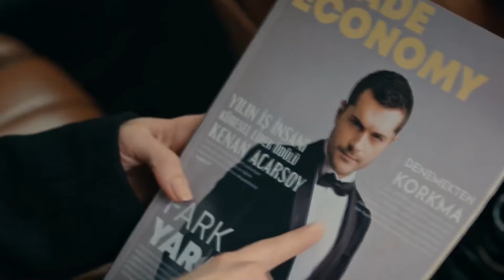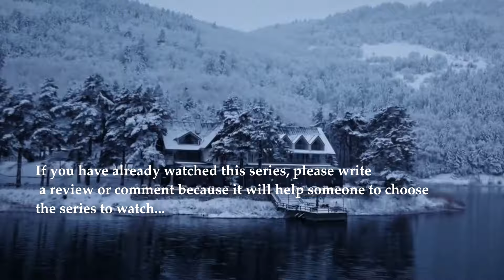Top 4 Turkish TV Series You Can't Take Your Eyes Off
Hello to all lovers of Turkish cinema.
We are glad to present you the top best Turkish series.
Write your favorite series and films in the comments. Maybe I haven't watched them yet.

Of course, I realize that you came to my channel to watch this video and that's it, but I would really appreciate your support.
Our channel needs free but very valuable support in the form of subscriptions and likes, Please note that our channel has already prepared a lot of selections for you, so don't forget to watch them as well. We promise it will be interesting.And be sure to write in the comments what you liked and what you didn't.That's all, I'm not going to distract you anymore, enjoy your next viewing.

If you have already watched this series, please write a review to help other viewers with their choice of the series.

00:35 "Actually you are free" Aslında Özgürsün, 2022

01:23 "If a man loves" , 2022

01:52 Local doctor Kasaba Doktoru, 2022

02:38 "The Child - A Mother's Secret or A Mother and Child Mystery", 2022